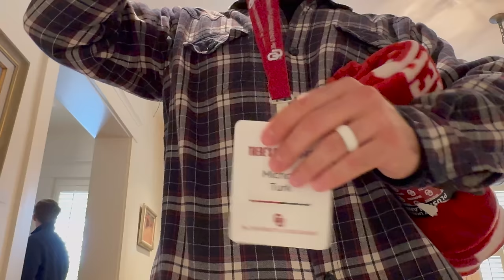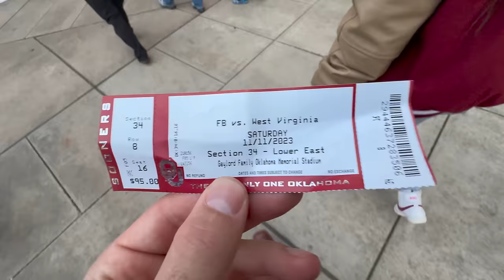Going Back To College Football Game 1yr After Playing!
Vlog - Sports - Hangtime - Michael Turk - Football - Athlete